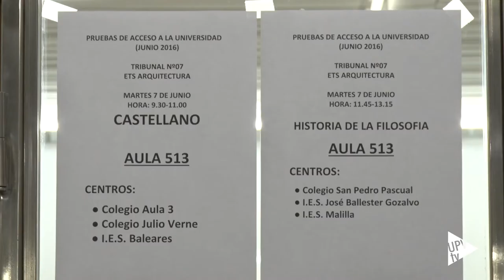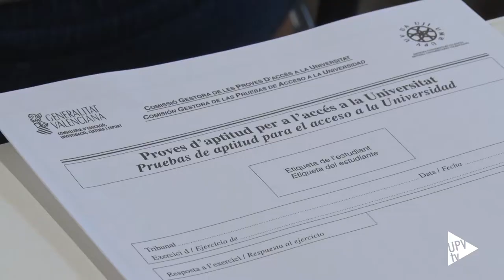Pruebas de Acceso a la Universidad PAU 2016 - Noticia @UPVTV 07-06-2016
5.047 estudiantes – 4.426 procedentes de Bachillerato y 621 de Ciclos Formativos –, un tres por ciento más que el año pasado, se enfrentan desde hoy y hasta el jueves a las Pruebas de Acceso a la Universidad que tienen lugar en la Politècnica de València.

Con muchos nervios, como es habitual, llegaban los alumnos al primer examen. Las pruebas han comenzado con el ejercicio de Castellano: Lengua y Literatura, donde los estudiantes han tenido que analizar el artículo de opinión firmado por Rosario G. Gómez, titulado “España no cuida a sus científicos”.

Tras 40 años, la conocida como Selectividad – distribuida habitualmente en tres jornadas consecutivas – será sustituida por una nueva prueba final de Bachillerato, según prevé la LOMCE. Cabe recordar que, el actual sistema consta de dos fases desde el curso 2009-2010: una general obligatoria y otra específica y voluntaria, que sirve para subir nota.

Los resultados de las pruebas que han arrancado hoy en la Comunitat Valenciana se podrán consultar en el portal del alumno de la PAU a partir de las dos del mediodía del próximo viernes, 17 de junio.